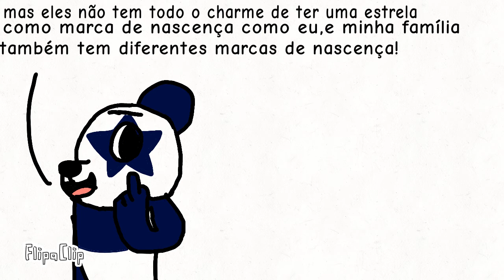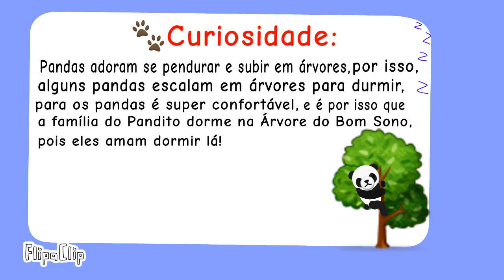🐼⭐Pandito Uma Estrela Peluda! Episódio 1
Olá gente esse é o primeiro episódio do Pandito, o primeiro episódio é uma apresentação da casa e do lugar onde o Pandito vive e cada episódio do Pandito terá uma curiosidade sobre os pandas

Edit: Olá, aqui que fala sou eu, Maria Clara, a pessoa que sempre responde seus comentários e edita os vídeos e é a mesma que criou o Pandito, gostaria de dizer que esta série foi cancelada, pois eu estava com muita enrolação com a "Vaca Abduzida" e sem criatividade para outros episódios então cancelei a série, talvez eu faça memes com esses personagens mas a série acabou então é isso, nada de novos episódios!